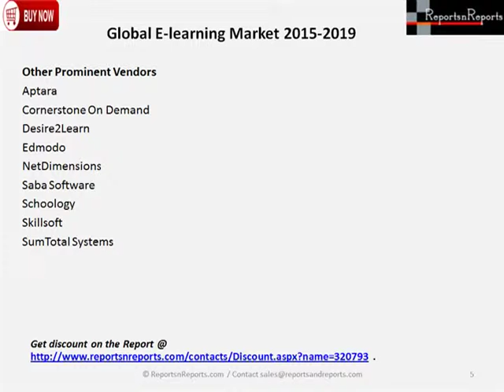Global E learning Market 2015 2019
This report covers the present scenario and the growth prospects of the Global E-learning market for the period 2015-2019. The Global E-learning market is categorized into two main segments: Formal and Informal E-learning.